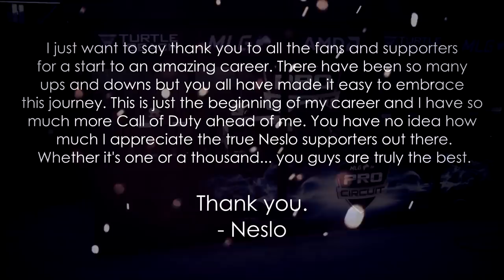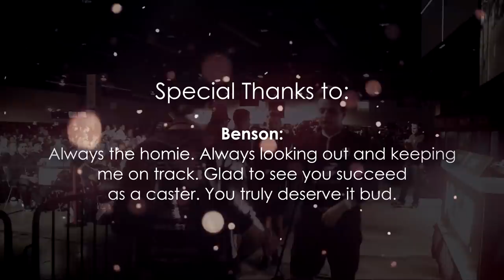Neslo "Just the Beginning" - By Snipetality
Editor